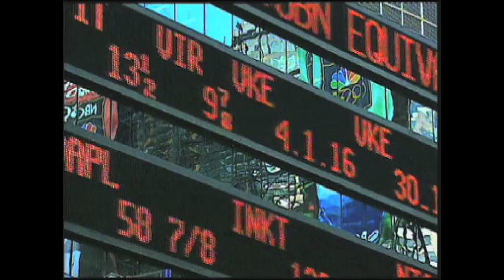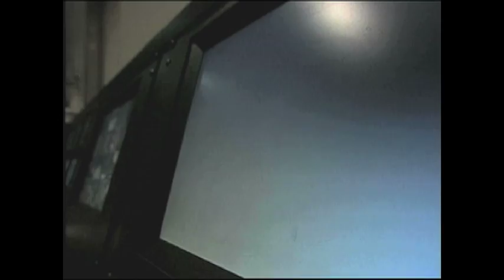We Live In Public Film Trailer Dogwoof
On the 40th anniversary of the invention of the Internet, WE LIVE IN PUBLIC reveals the effect the web is having on our society, as seen through the eyes of the greatest Internet pioneer youve never heard of, artist, futurist and visionary Josh Harris. Award-winning director Ondi Timoner (DiG! - which also won the Sundance Grand Jury Prize in 2004 - making Timoner the only director to win that prestigious award twice) documented his tumultuous life for more than a decade to create a riveting, cautionary tale of what to expect as the virtual world inevitably takes control of our lives. Harris, often called the Warhol of the Web, founded Pseudo.com, the first Internet television network during the infamous dot-com boom of the 1990s. He also curated and funded the ground breaking project "Quiet" in an underground bunker in NYC where 100 people lived together on camera for 30 days at the turn of the millennium. With Quiet, Harris proved how we willingly trade our privacy for the connection and recognition we all deeply desire, but with every technological advancement such as MySpace, Facebook and Twitter, becomes more elusive. Through his experiments, including a six-month stint living with his girlfriend under 24-hour electronic surveillance which led to his mental collapse, Harris demonstrated the price we pay for living in public.

Stream the full film by visiting Dogwoof TV You can also make money by sharing the Dogwoof.TV player with your friends - see the FAQ on the website for more details